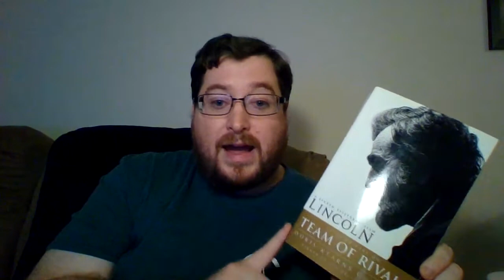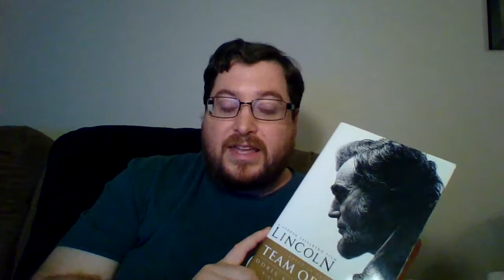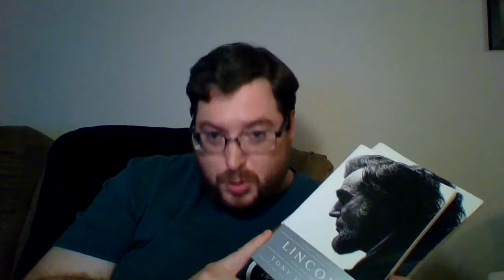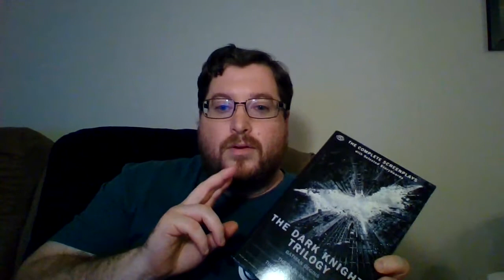Living Room Chat 01 | Use Story to Influence Professional Cultures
Welcome to my first Living Room Chat! In this video, I discuss how modern storytelling might be useful and effective to frame corporate learning and development.

If you're interested in learning more, I'd love to connect with you!